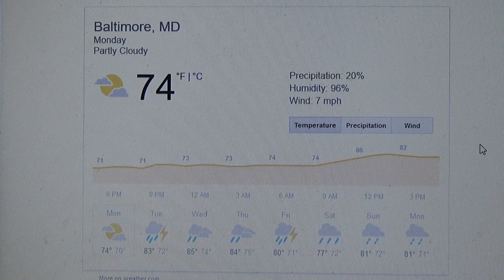YouTube Recording Weather: All Weekdays & Weekends Thunderstorm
I hope you guys are doing good watching my Season 4 videos on YouTube Recording HD Channel!

It's going be a hurricane on Friday stay alert and most important, stay safe!

Monday is 71 Degrees Cloudy
Precipitation: 1%
Humdity: 100%
Wind: 7mph

All Weekdays and Weekends is going be a thunderstorms in Maryland, Tomorrow, Wednesday, Thursday, Friday, Saturday, Sunday & the Next!

Malcolm Oliver is now on Facebook & Instagram!